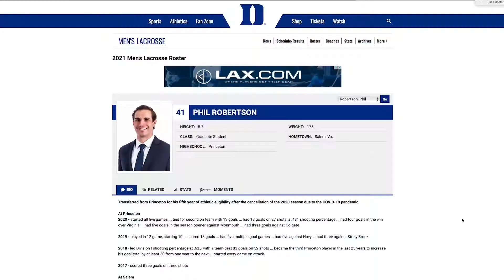WePlayed Sports: Intelligent Short-form Video (quick)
It’s time to take your video to the next level and meet the demands of the highlight generation.